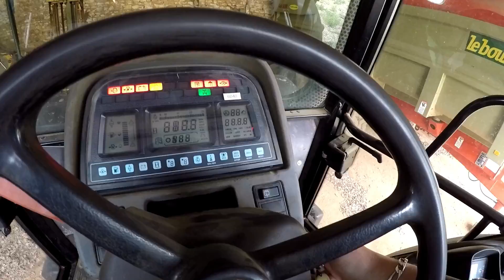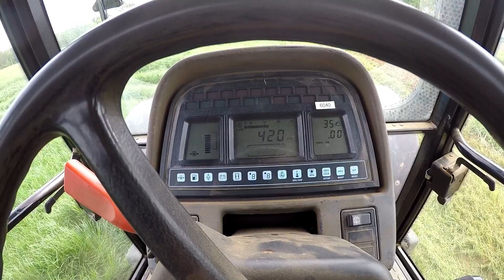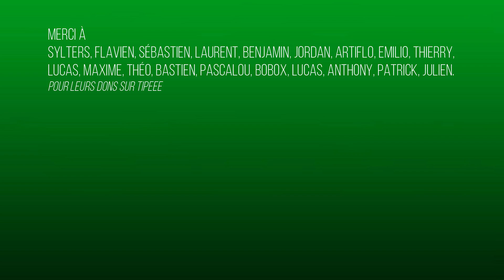Broyage d'herbe dans les cultures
Prise de vue, le 2/05/2019

partage les vidéos d'autres agri-YouTubeurs, alors go faire un tour !